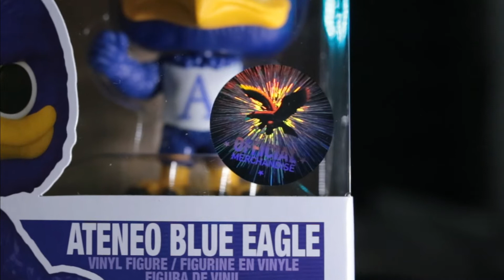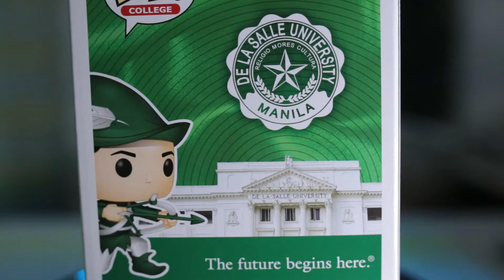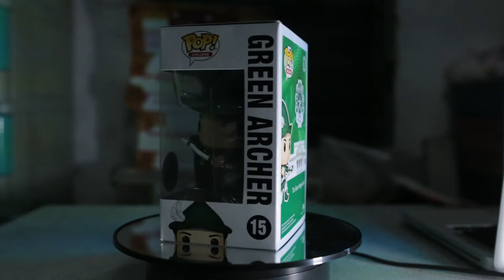FUNKO POP! COLLEGE: ATENEO BLUE EAGLE and DE LA SALLE UNIVERSITY - GREEN ARCHER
Unboxing a FUNKO POP! COLLEGE: DLSU Green Archer and Ateneo Blue Eagle.

Got it from Filbars
Gear:
Canon 6D
Sigma Art 35mm 1.4
1 96-LED Light
2 Andoer LY-01 RGB LED